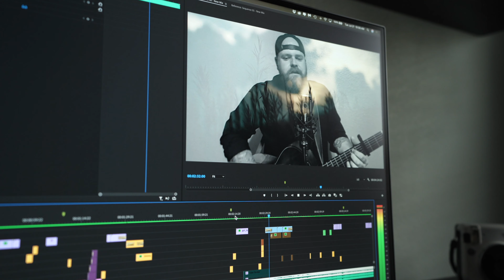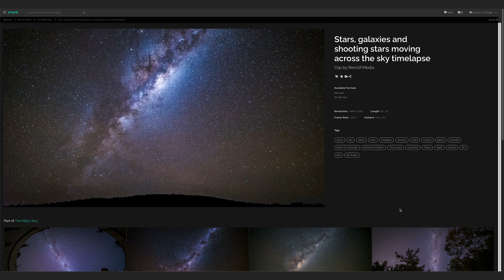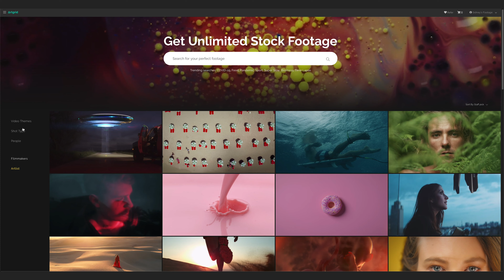How Do I Get Clients for Videos WITHOUT LEAVING HOME??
Sign up with ArtGrid to use high-quality and cinematic stock footage!
MAIN GEAR USED IN THIS VIDEO:
‣ Sony A7R V
‣ Sony 16-35mm GM Lens
‣ Sony ECM-B10 Mic
‣ NOMATIC x McKinnon Camera Bag 25L